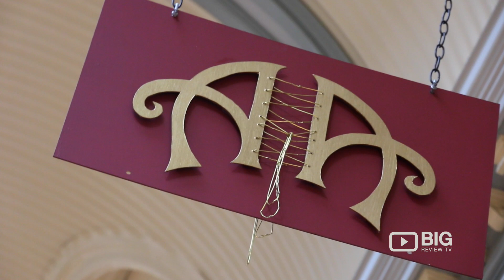Arcade Alchemy Clothing Store in Adelaide SA for Clothes and Accessories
Arcade Alchemy bringing you a fabulous range of fashion labels, accessories and outfits. Located at Balcony Level Adelaide Arcade Adelaide SA Australia 5000